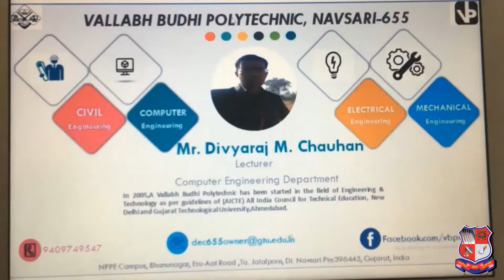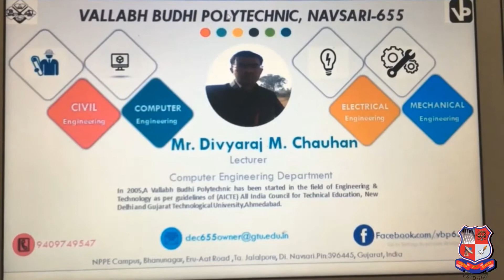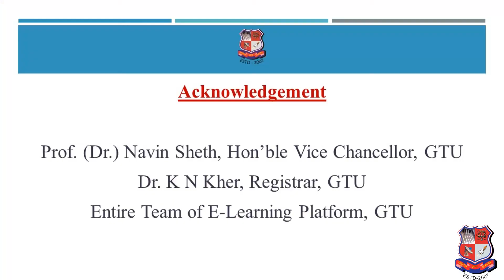GTU_DI_COMPUTER_Computer Organization And Architecture (Sem-4)_Memory Organization4.8 virtual memory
DI  -  COMPUTER ENGINEERING
Subject : 3340705  -  Computer Organization And Architecture (Sem-4)
Created By : DIVYARAJ MAHENDRASINH CHAUHAN [LECTURER] | 24 May 2020 | 467 MB
College : 655 - VALLABH BUDHI POLYTECHNIC, NAVSARI
Topic : 4.Memory Organization. 4.8 virtual memory